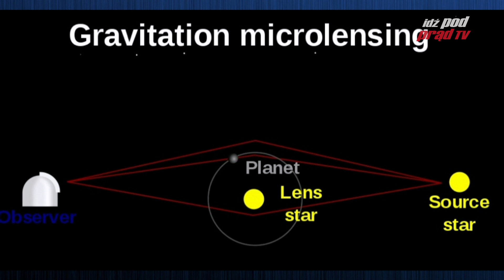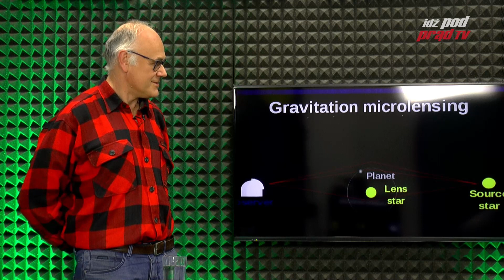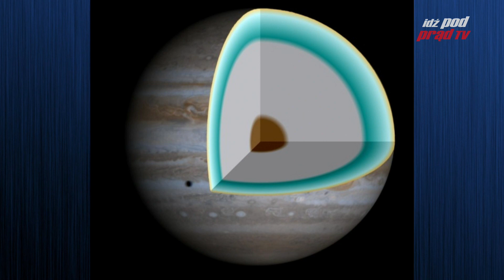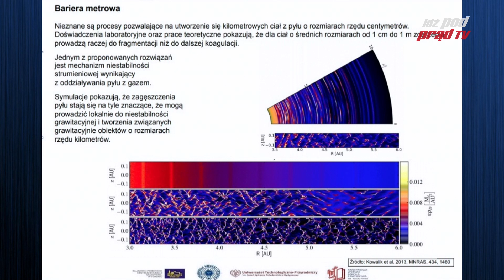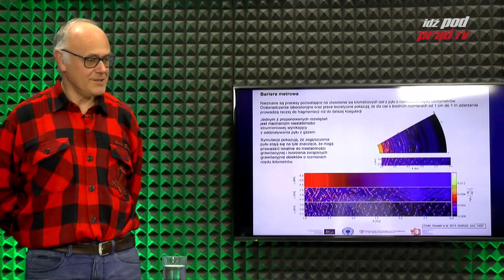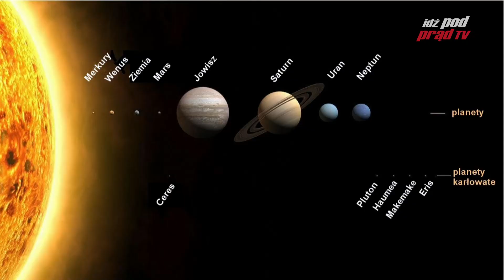KontrEwolucja: Problem gazowych olbrzymów